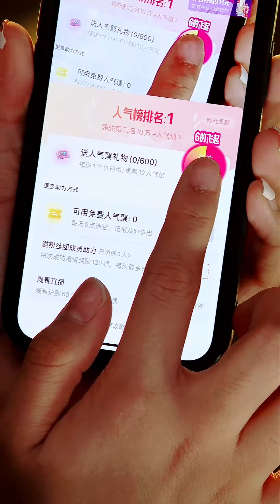唐艺直播四（20230312）好厉害，今晚突破4万人助力#唐艺大舞台